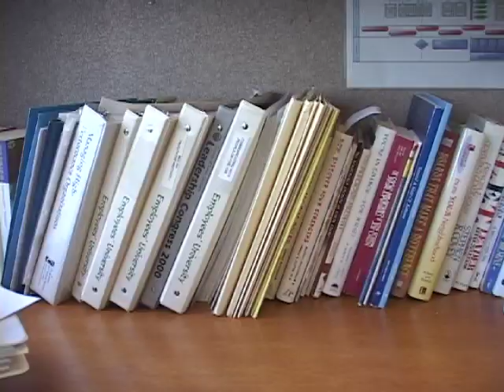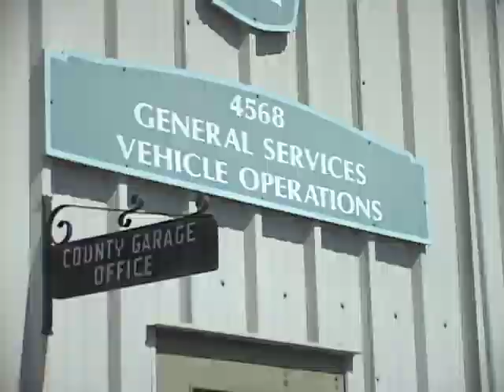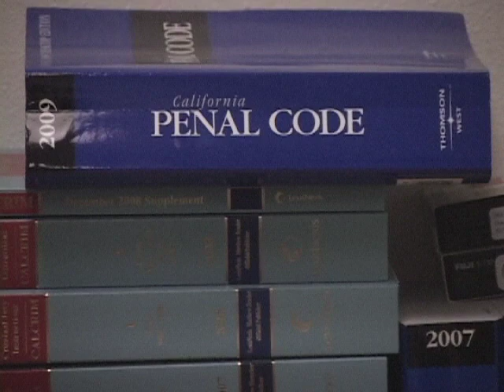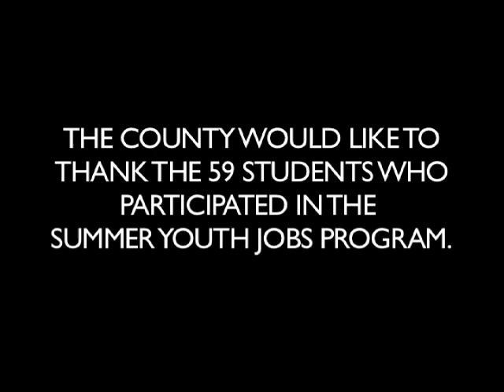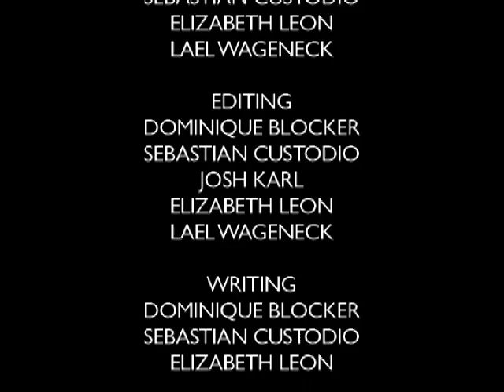Student Worker Documentary